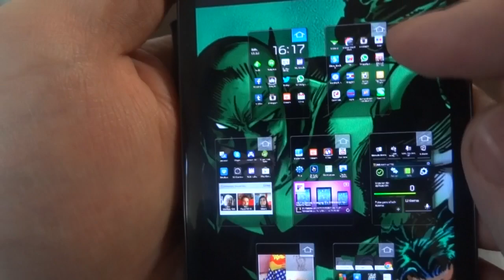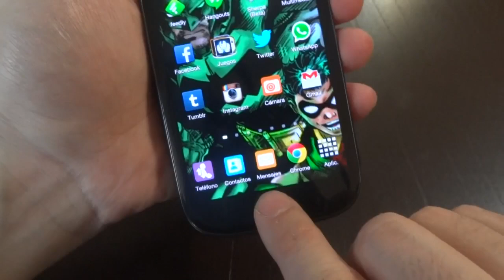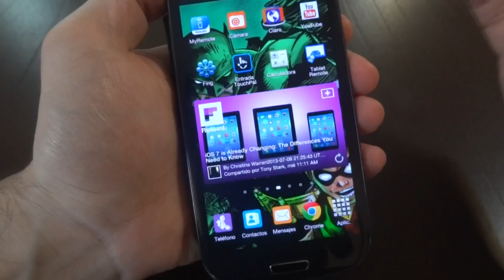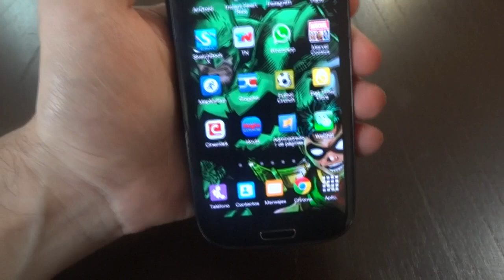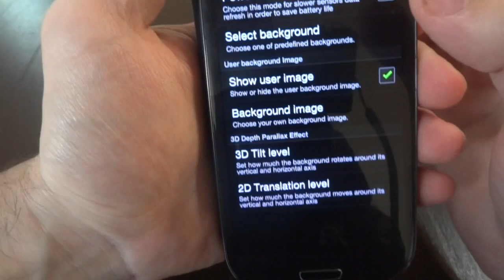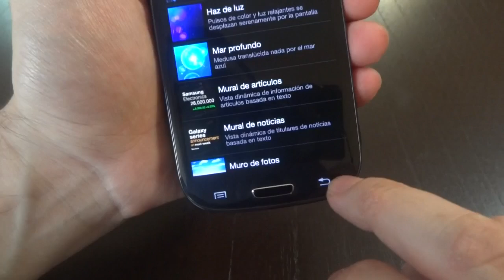Trucos y tips Samsung Galaxy S3 i9300 Capturar pantalla + Fondo 3D Parallax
Algunos gestos y trucos del Samsung S3. Capturar pantalla.

Link de la app "3D Parallax Background" para el fondo en 3D